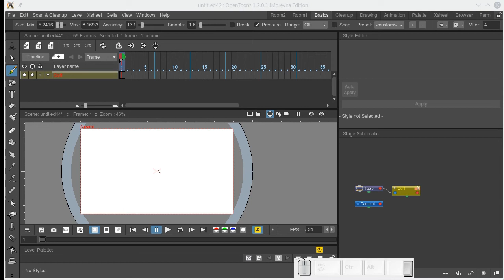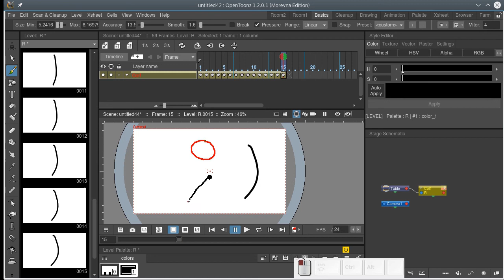How to create a sequence of empty frames in OpenToonz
1. Create a new level (if you haven't yet)
2. Make sure you have Level Strip panel visible. If not - choose "Windows" - "Level Strip" from menu.
3. In the Level Strip panel right-click the last frame and choose "Add Frames..."
4. Set the correct numbers for "From" and "To" fields. If you clicked on frame 10 and want to add 5 frames, then set "From" to 11 and "To" is going to be "15".
5. Click "Add".
6. Select created frames in Level Strip - click on first frame, then hold 7. Shift and click last frame.
8. Drag selected frames to the Timeline (XSheet).

Why do you need a sequence of empty frames? Check the end of the video for answer! (OpenToonz 1.2.0 or later required).